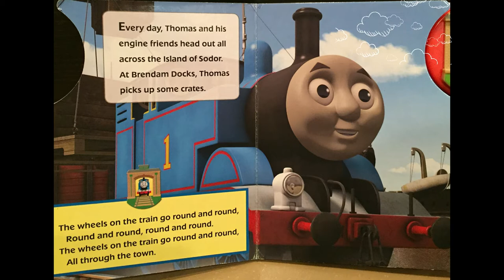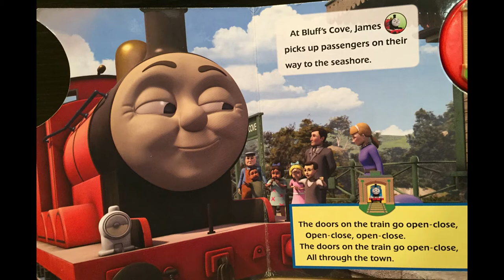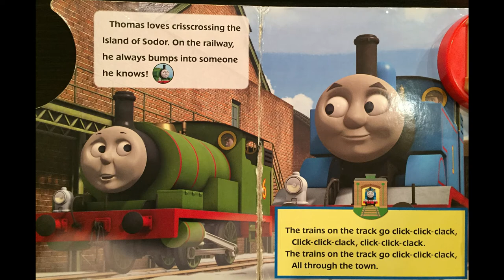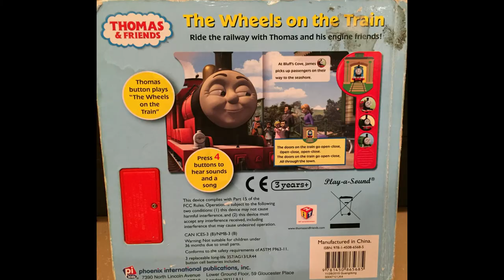THOMAS AND FRIENDS : THE WHEELS ON THE TRAIN | Story Time by Ishmael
Five year old Ishmael reads a bedtime story "THOMAS AND FRIENDS : THE WHEELS ON THE TRAIN". He plays with the Thomas Engine along with his brother Isaac.

THOMAS AND FRIENDS : THE WHEELS ON THE TRAIN
Language: English
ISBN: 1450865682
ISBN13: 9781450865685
Release Date: August 2015
Publisher: Phoenix International Publications, Incorporated